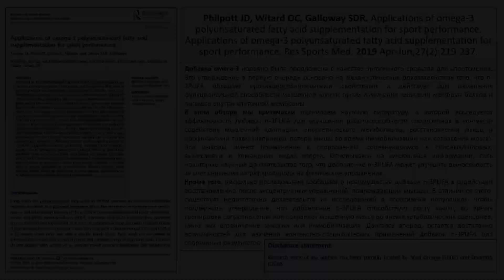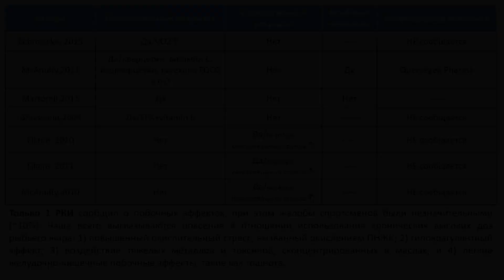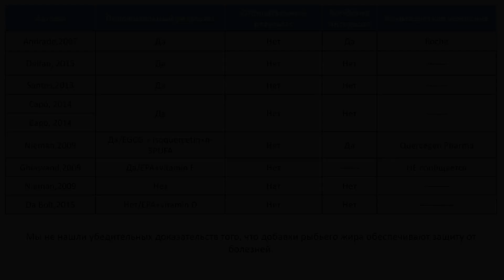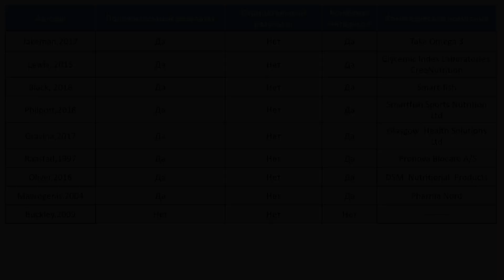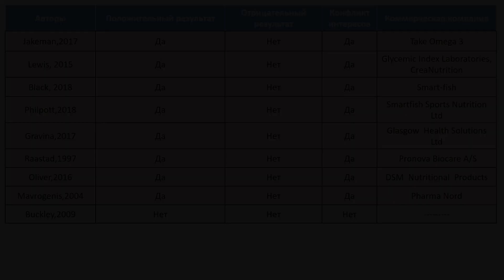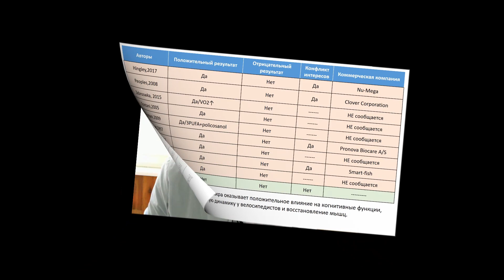РЫБИЙ ЖИР ДЛЯ СПОРТСМЕНОВ: ПОЛЬЗА ИЛИ ВРЕД?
Рыбий жир представляют собой длинноцепочечные полиненасыщенные n-3 (ω-3) жирные кислоты (DHA (22: 6n-3) и EPA (20: 5n-3)), которые являются естественными составляющими морепродуктов, включая водоросли, ракообразных и рыбу, и в значительно меньшей степени они содержатся в молочных продуктах и ​​мясе (рацион животного влияет на содержание n – 3 жирных кислот). Исследования показали, что элитные спортсмены часто используют рыбий жир.